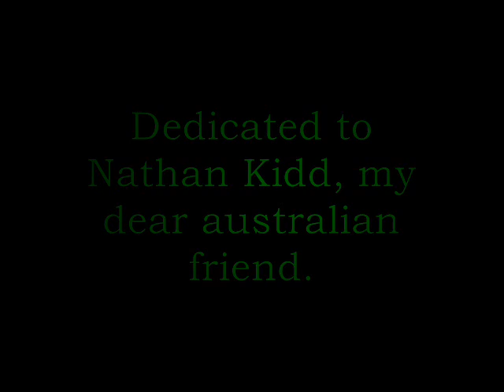Harmonia's Song - Jack and the Beanstalk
Here's Harmonia's Song (Jack and the Beanstalk - The Real Story, 2001) in a better view for you who want to learn it =D